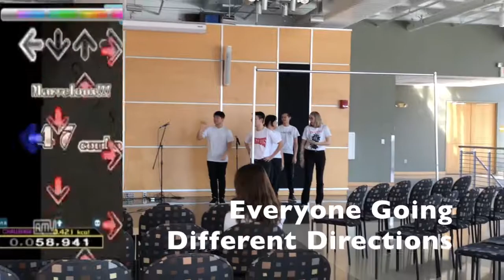Funny Clips Spring 2018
Enjoy the laughs and highs behind the scenes of X-ertion during the Spring 2018 semester (: